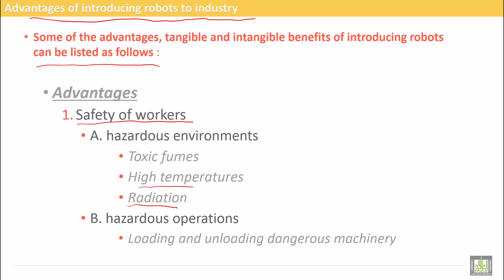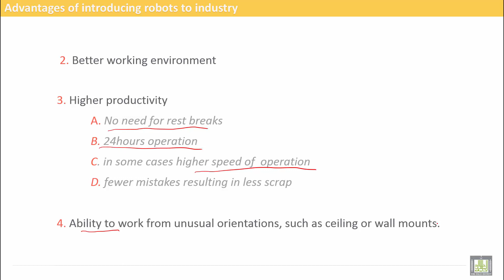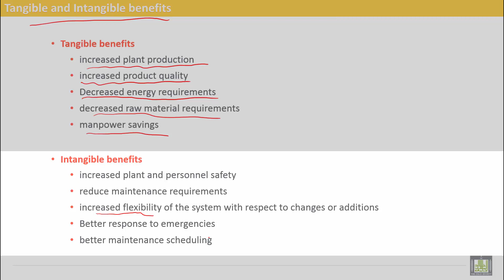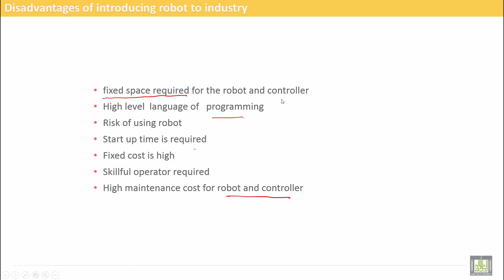Ch 06 05 Robot Advantages and Disadvantages